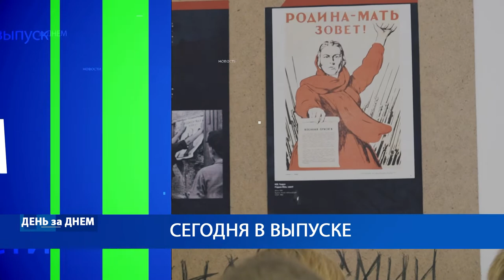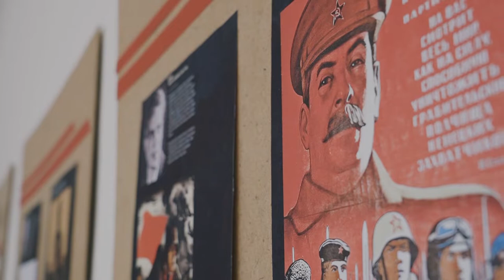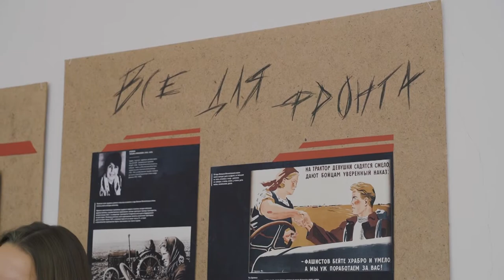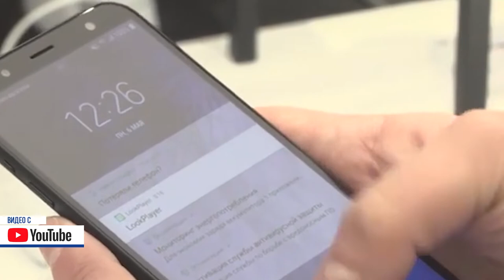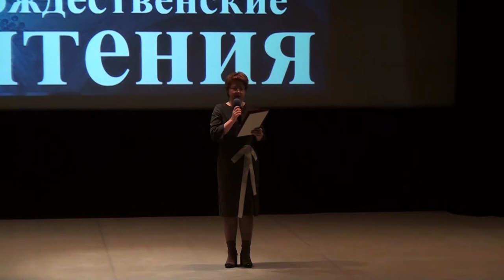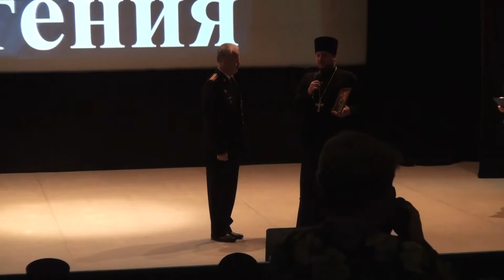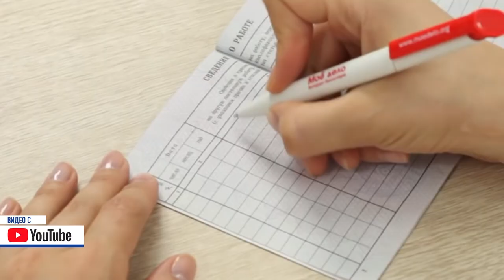Десна-ТВ: День за днем от 22.11.2019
В выпуске:
- выставка плакатов военных лет;
- итоги муниципального этапа Рождественских чтений;
- открытие турнира «Планета Баскетбола – Оранжевый Атом».